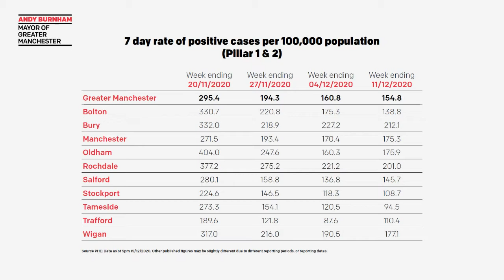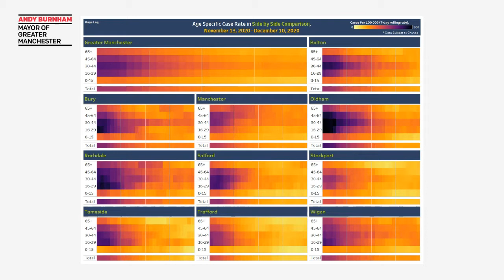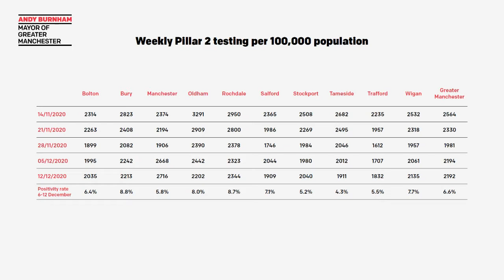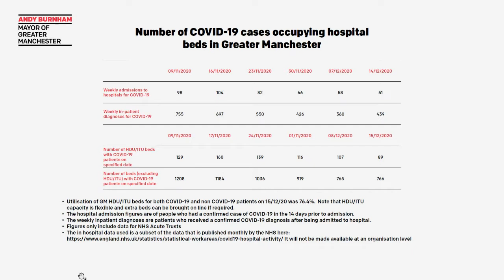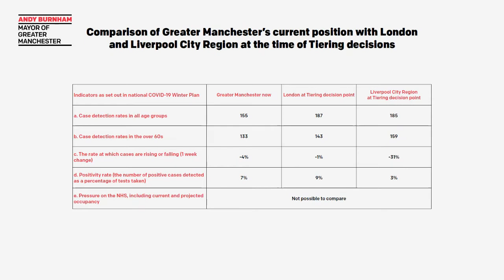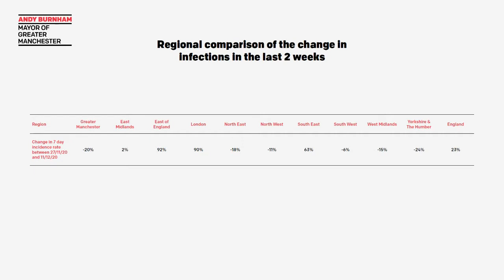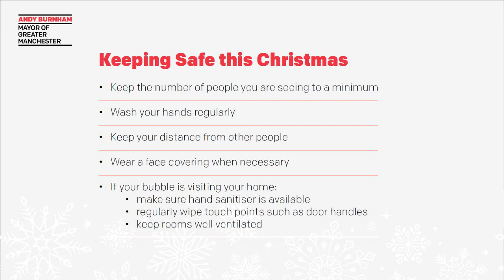Mayor's Press Conference | 16/12/2020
Joined by Deputy Mayor Bev Hughes, GMP DCC Ian Pilling, and Manchester City Council leader, Sir Richard Leese, the press conference covered Covid-19 vaccines and the HMICFRS report into GMP and the immediate actions put in place by the Mayor in response to it.